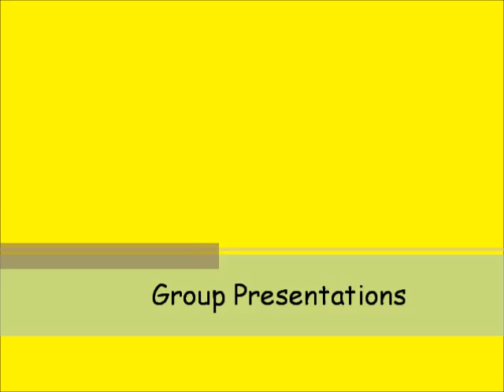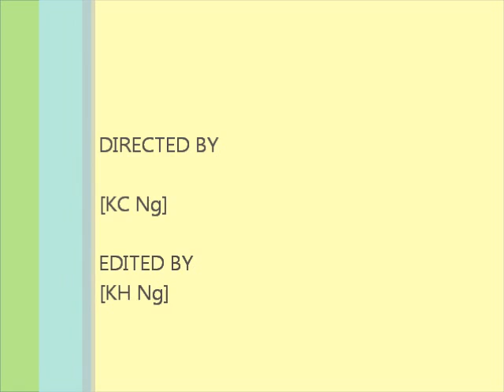S.T.E.P. 4th Combined Camp by CSDJC SJAM WP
S.T.E.P. 4th Combined Camp
by
St. John Ambulance of Malaysia, Chinese Speaking Divisions Joint Committee, Federal Territory

马来西亚，直辖区，圣约翰救护机构，华文组联合委员会 混合露营